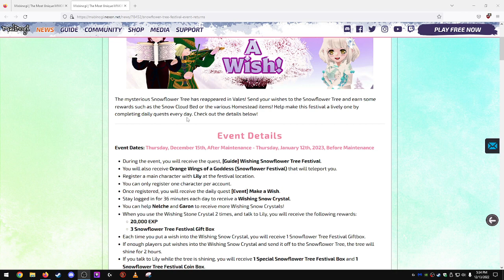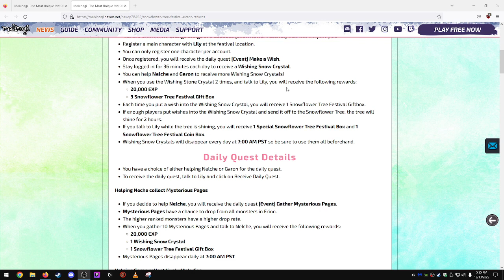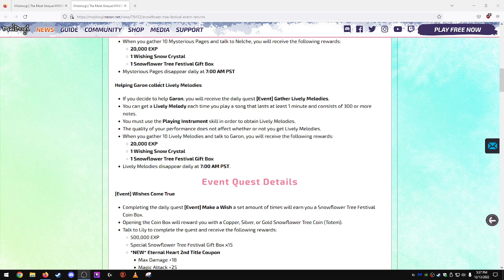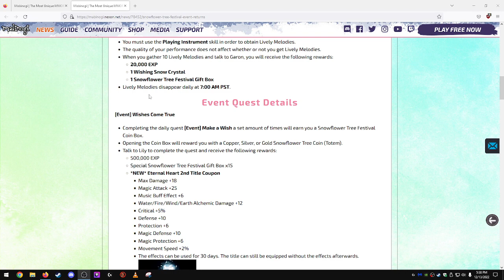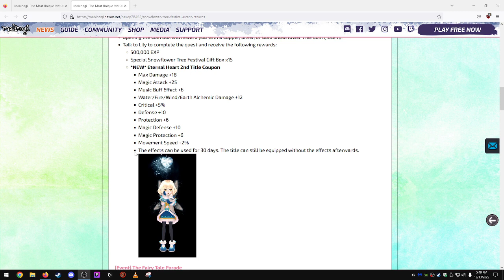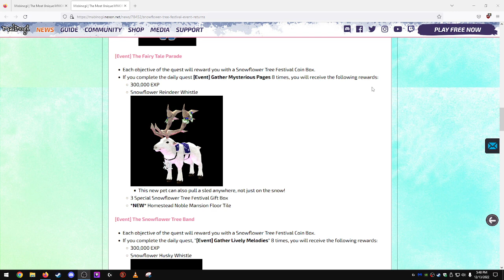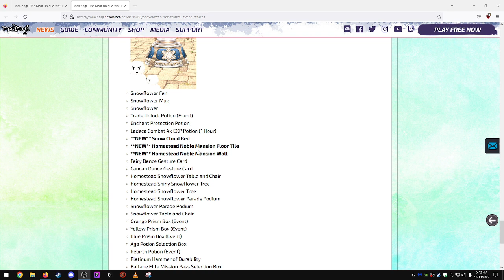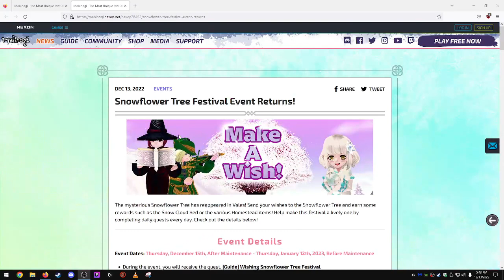Snowflower Tree Festival Event Returns!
The Snowflower Tree Festival Event Returns! is starting on Thursday December 15th so we will be taking a look at what this event has to offer.